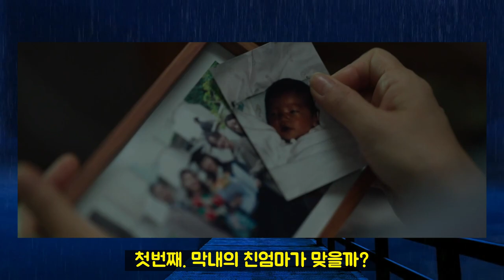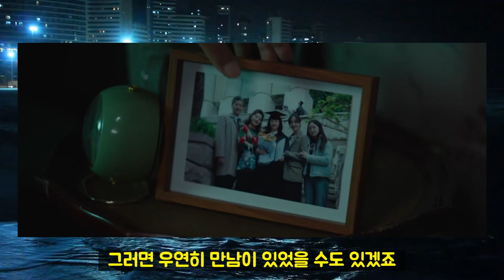[작은아씨들 3화 예고] 막내 오인혜의 비밀과 사진속 아기의 정체 그리고 진화영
작은아씨들 3화 예고를 보면 막내 오인혜가 언니 오인주 오인경과는 다르게 점점 흑화되고 있는것 같습니다. 이유가 무엇일까요? 세 자매의 엄마 안희연은 아기 사진을 챙깁니다. 사진 속 아기는 누구일까요? 진화영과 다른 후보들을 알아봅니다.

Track : Again
Composer : 눈솔